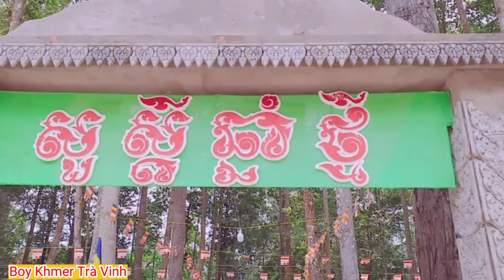Chùa Chim tại Trà Vinh đẹp tuyệt như cung điện | Boy Khmer Trà Vinh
Chùa Chim là một ngôi chùa khmer theo hệ phái phật giáo nam tông khmer.